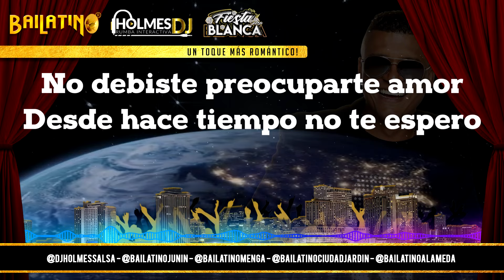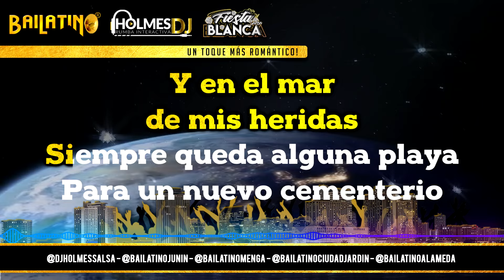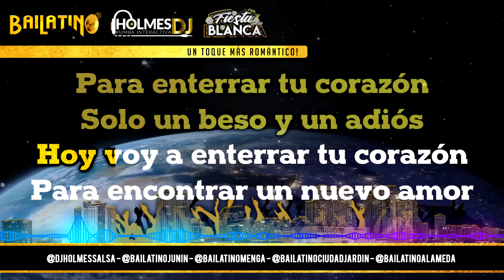RAZON Y SENTIMIENTO / HABANA CON KOLA / Video Liryc / letra / Holmes DJ